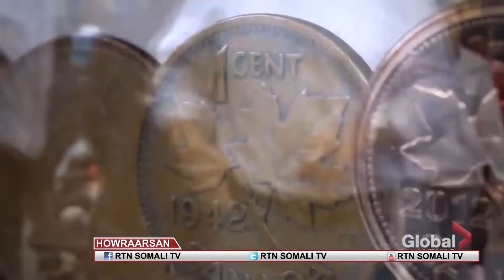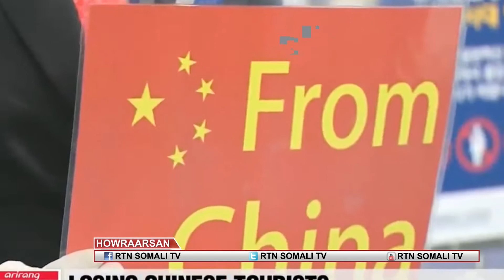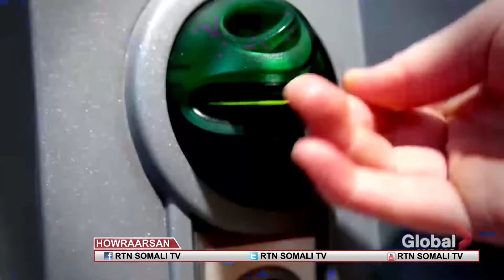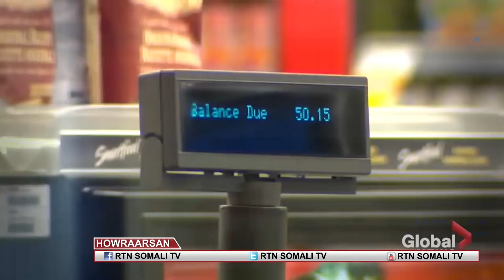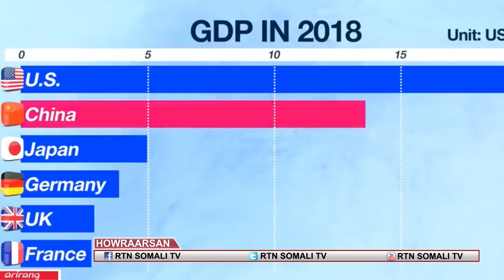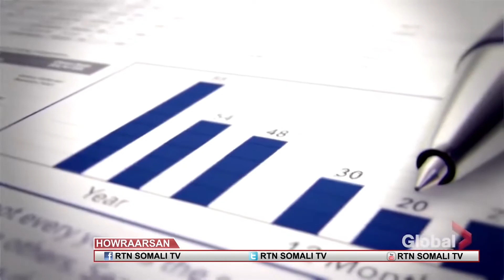Carona oo dhaqaalaha Aduunka ka Takhalusay